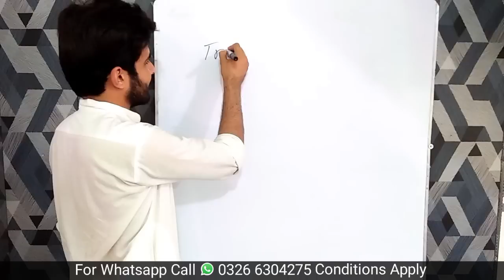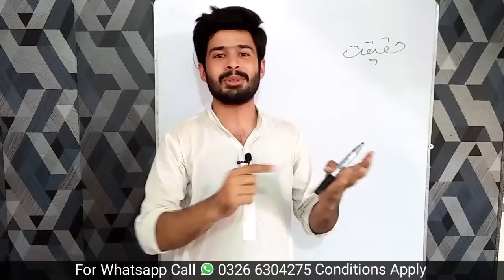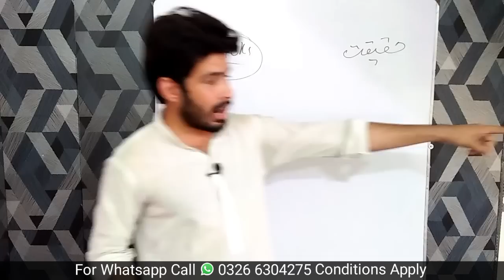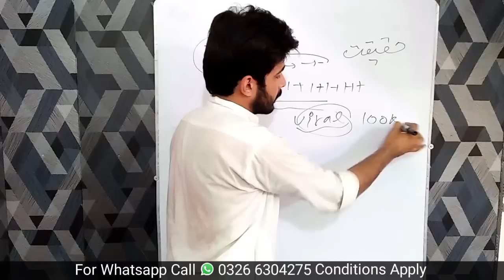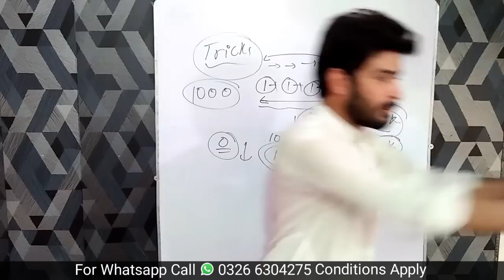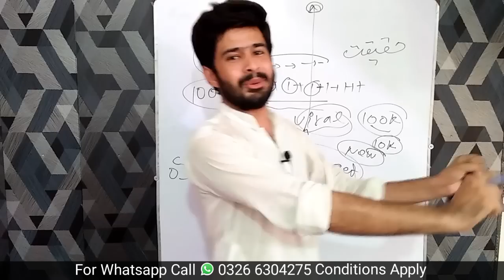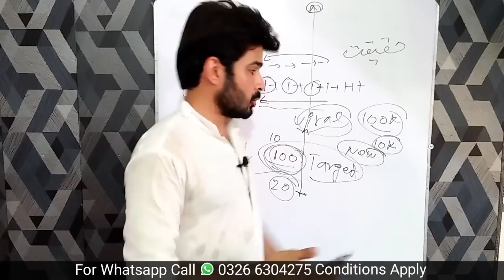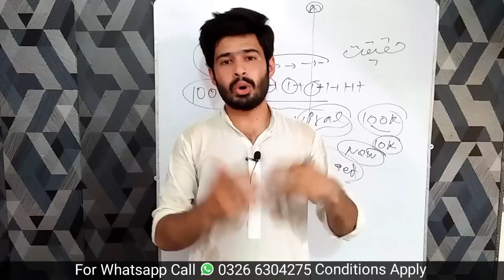Sirf 1 Technique...Views Ka Rush🔥 | views kaise badhaye youtube par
Now He is working on this channel Named by "Israr Chheena 2.0". He has 4 years experience on YouTube. He has complete knowledge of YouTube Algorithm Like, how to grow youtube channel increase views get 1000 subscribers 4000 hours watchtime quickly.
He is also a Most Favourite Motivational Speaker of New YouTubers. Many people have Grown their channel by following his Tips & Tricks. His Videos are Popular in more than 11 Countries including Pakistan, India, UAE, Saudi Arabia. etc.